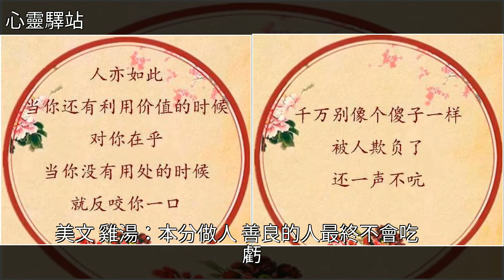人怕惡人天不怕，人欺善人天不欺，人虧你天補你！大實話說得真好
人怕惡人天不怕，人欺善人天不欺，人虧你天補你！大實話說得真好雞湯,美文人怕惡人天不怕，人欺善人天不欺，人虧你天補你！大實話說得真好雞湯 美文